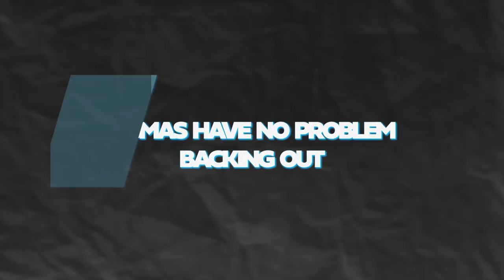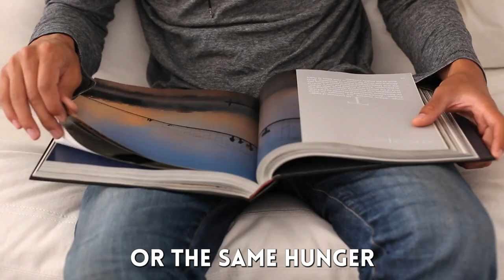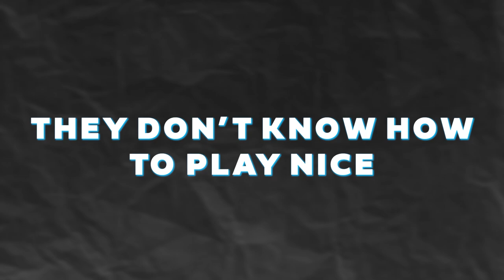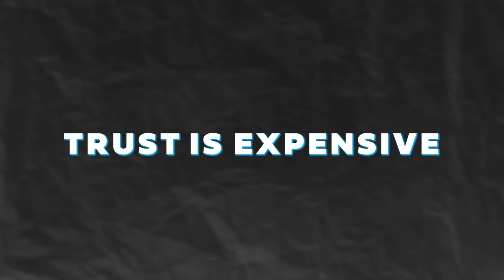Why Sigma Males Have NO REAL Friends (The Bitter Truth)